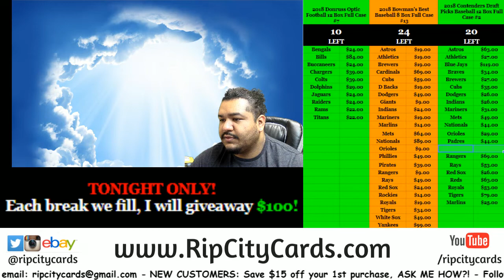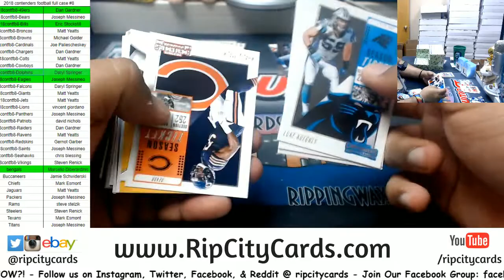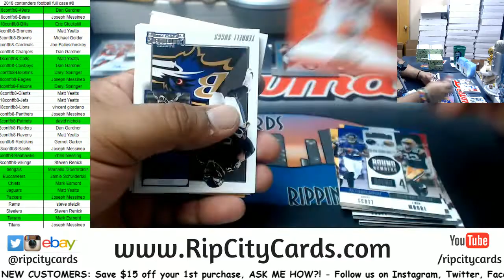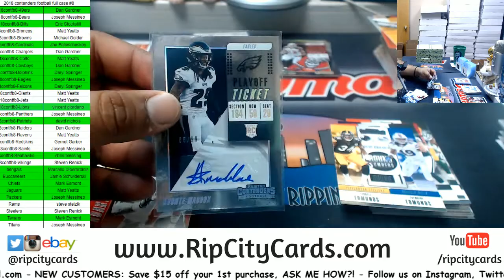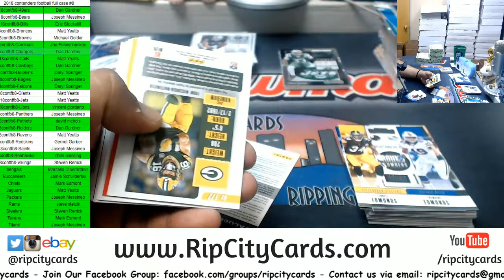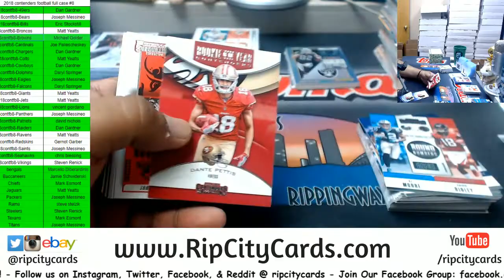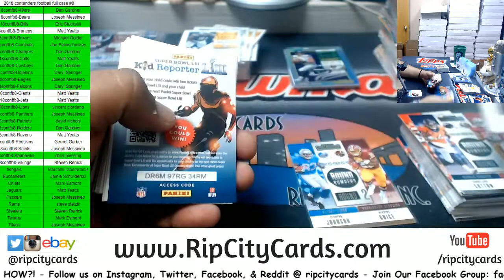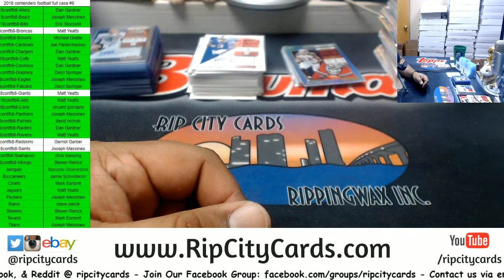2018 Contenders Football Full Case #8 RCC